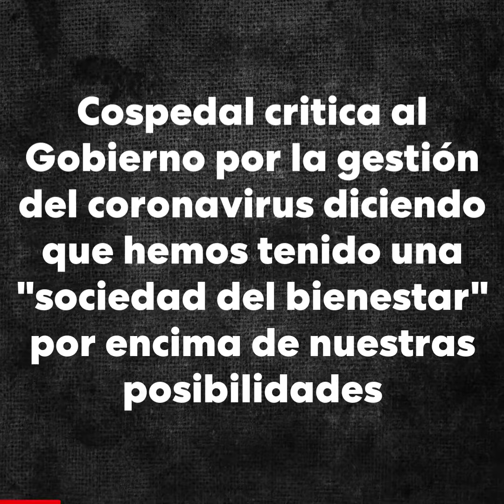Cospedal critica al Gobierno por la gestión del Coronavirus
😡 Cospedal critica al Gobierno por la gestión del COvid19 diciendo que hemos tenido un Estado del Bienestar "por encima de nuestras posibilidades".

📺 Sergio Gutiérrez Prieto le recuerda como hubiéramos sufrido la pandemia con sus recortes.